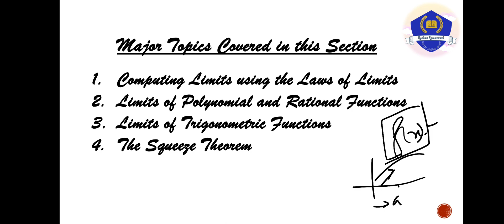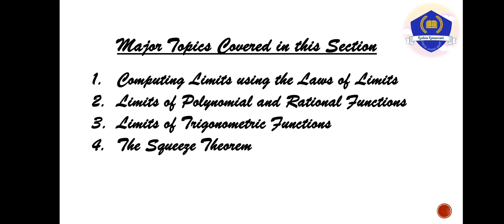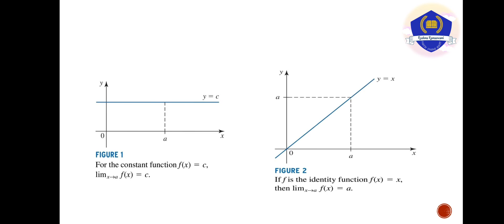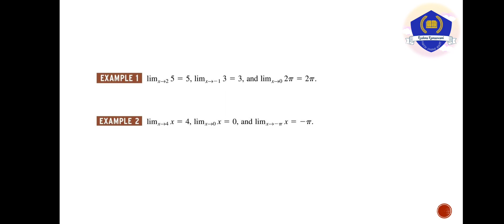Techniques for Finding Limits | Section 1.2| 2nd Semester BSc. Mathematics Core Paper.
Second Semester BSc. Mathematics Core Paper (Calicut University Syllabus)

Paper Title: MT2 B02 - Calculus of Single Variable 1

Topics covered in this video: Introduction to Section 1.2, Computing limits using the laws of limits- Laws 1 & 2 and some examples.